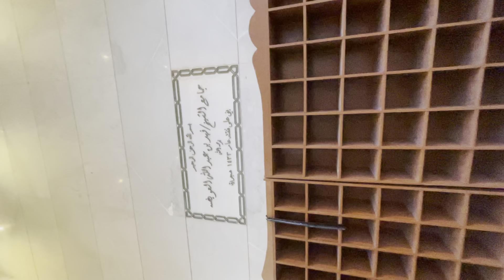جامع الشيخ فهد العويضة رحمه الله تعالى